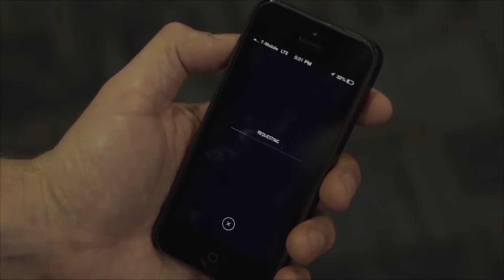Should Uber be allowed to operate in Brighton?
Earlier this week taxi drivers accused Uber of showing a "flagrant disregard" to rules and urged councillors to be cautious in granting them a licence.

Latest TV's James Dunham
looks at whether Uber should be allowed to operate in the city.